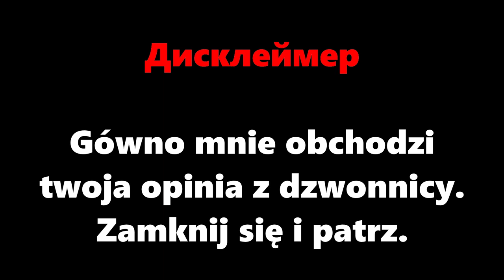Цойская корова (Виктор Цой - Группа Крови)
Виктор Цой - Группа Крови & Польская корова
0:00 - Дисклеймер
0:02 - Группа крови на руке
0:34 - Му
1:21 - Конча на рукаве